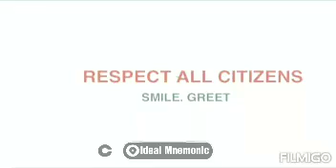Basic Things You Can Do For Your Nation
Ideal Mnemonic Classes